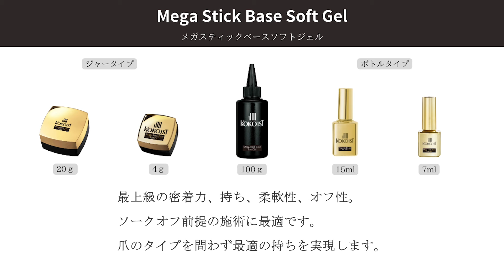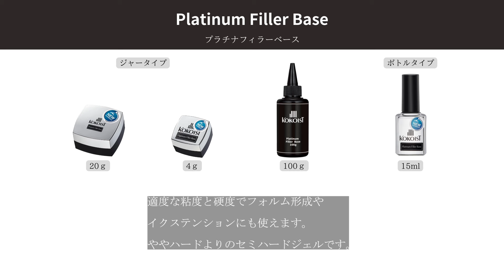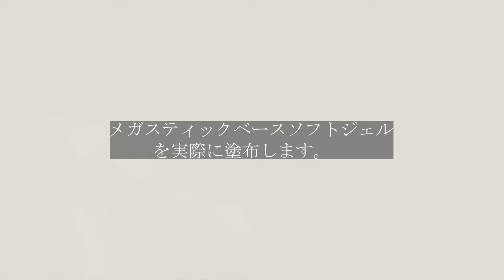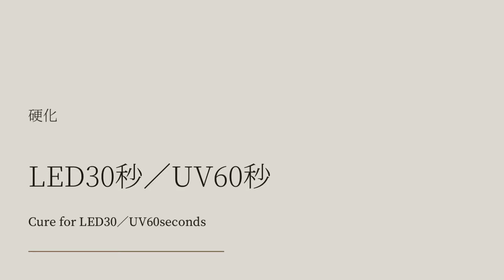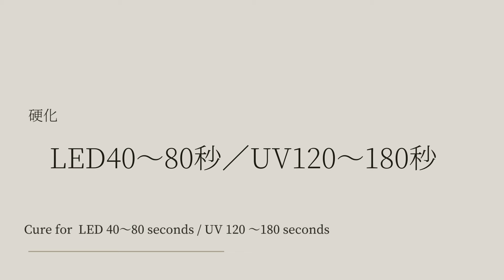【KOKOIST】ベースジェルどれを使えば良いのかわからない方必見❣ベースジェルの特徴と使い分け方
ベースジェルどれを使えばよいのかわからない。
という方はこちらの動画をご覧ください。

・あなたはソークオフ派？それともフィルイン派？

・ジェルネイルが浮いてしまう
固めのジェルをつけると浮いてしまったり、取れやすい方はベースジェルの使い分け方を
試してみてくださいね。

地爪の固さや薄さ、爪の性質、また爪先を使う頻度や、手の扱い方によってもジェルのモチは変わります。
どのジェルがその方に合うのか？
また、ジェルの組み合わせ方などご説明しているのでぜひ動画を最後までご覧ください。

動画内でご紹介しているベースジェルはこちらからご購入いただけます↓
・メガスティックベースソフトジェル

KOKOISTの商品は全国のKOKOIST取り扱いネイル問屋さま、またはココイスト オンラインショップにてお買い求めいただけます。

▼KOKOIST セミナー情報はこちら
kokoist_seminar.jp（Instagram）

▼Lit LinkからKOKOISTの各SNSをご確認いただけます。

【KOKOIST JAPAN】

音源：YouTube オーディオライブラリ